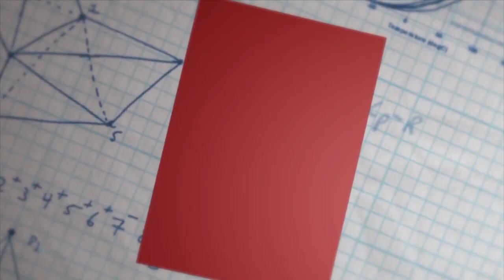شرح الدرة الفذَّة على متن النُّبــذة 10